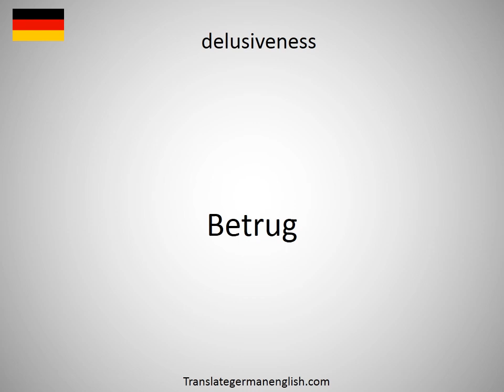How to say delusiveness in German?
How to say delusiveness in German? Learn the pronounciation delusiveness! How to Pronounce delusiveness. Expand your vocabulary, learn German words. Practice German online. Use this free pronunciation guide to practice words at a time. Learn German for free. Thank you for viewing, please like or subscribe! hoe om te sê, si të thuash, እንዴት እንደሚናገር, wie sagt man, comment dire, come dire, como dizer, как сказать, nasıl denir, cómo decir, 怎么说, πώς να το πω, hoe zeg je.